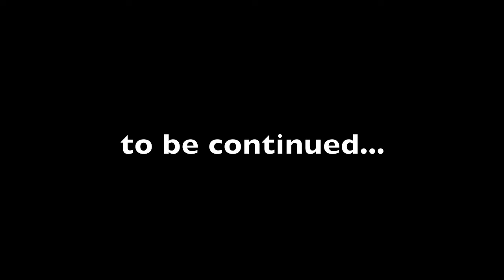tofusquirrel paints a magic tree badger (part 1)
custom toy
see other video for finished piece :)